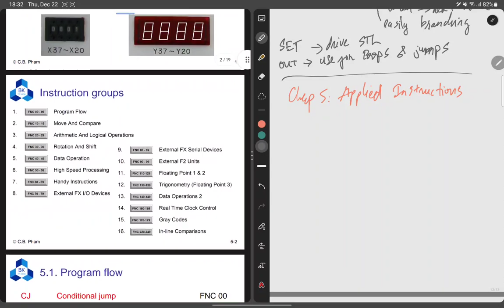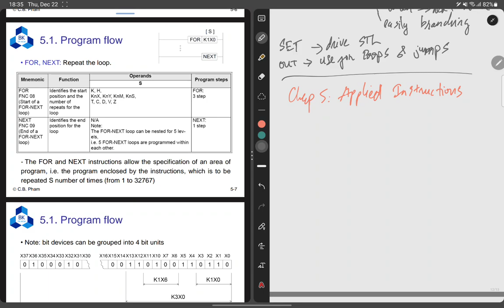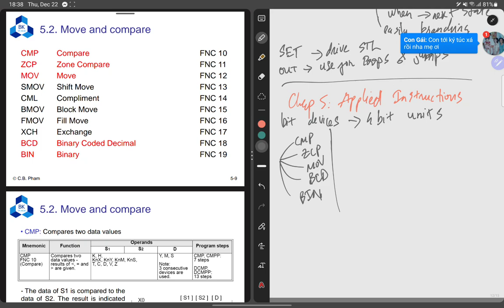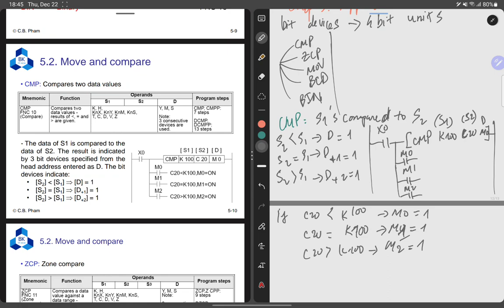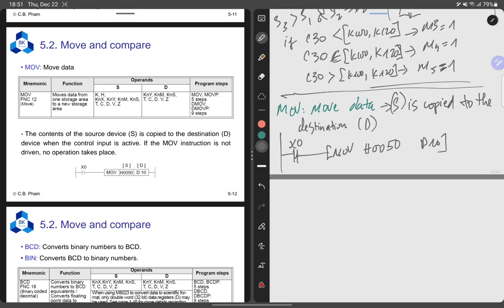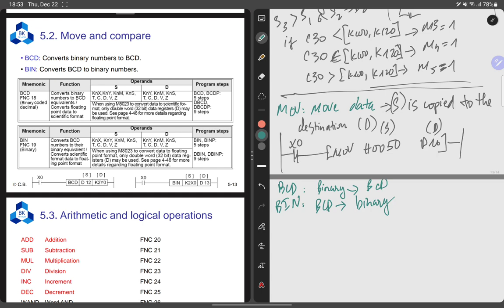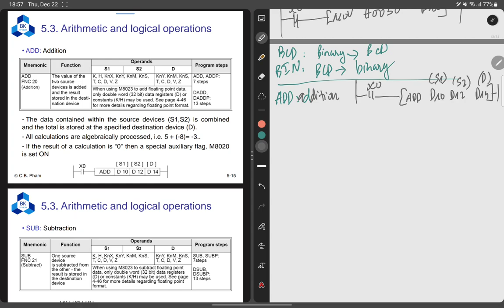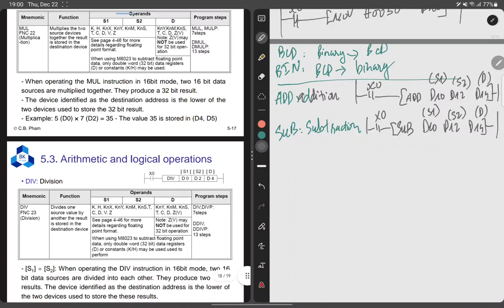PLC | Lecture Notes | Chap 5 - Applied Instruction | 1